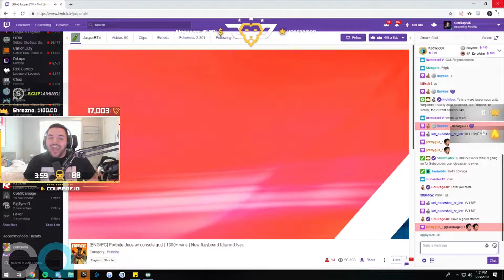NINJA'S $500 SNIPER HEADSHOT BET - Fortnite Highlights & Funny Moments #85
➤If you want a chance at being featured on the channel then you MUST upload the clip to YouTube and send the link in an email to
Clips must be AT LEAST 10 seconds long!

➩CREDITS

➩MUSIC